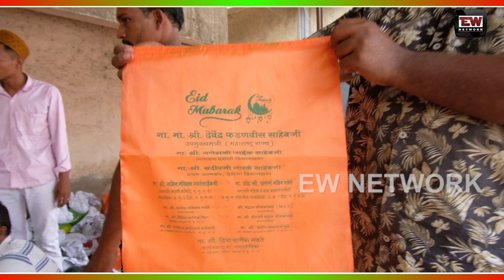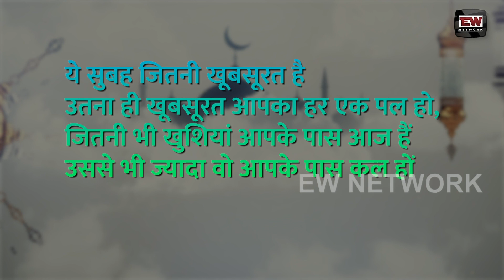Navin Gavate | Rajesh Gavate | Digha में घर घर बांटी इफ्तारी -दिया सर्व धर्म समभाव का संदेश